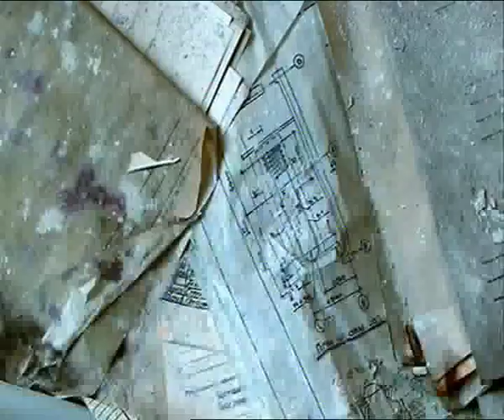Heavy Water: a film for Chernobyl Trailer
A trailer of the 52 minute documentary now available to buy on DVD
On April 26th, 1986, reactor four at Chernobyl nuclear power station explodes, sending an enormous radioactive cloud over Northern Ukraine and neighbouring Belarus. The danger is kept a secret from the rest of the world and the nearby population who go about their business as usual. May Day celebrations begin, children play and the residents of Pripyat marvel at the spectacular fire raging at the reactor. After three days, an area the size of England becomes contaminated with radioactive dust, creating a 'zone' of poisoned land.

Based on Mario Petrucci?s award-winning book-length poem, Heavy Water: a film for Chernobyl tells the story of the people who dealt with the disaster at ground-level: the fire-fighters, the soldiers, the 'liquidators', and their families.

Poetry read by David Bickerstaff, Francine Brody, Juliet Stevenson, David Threlfall and Samuel West.